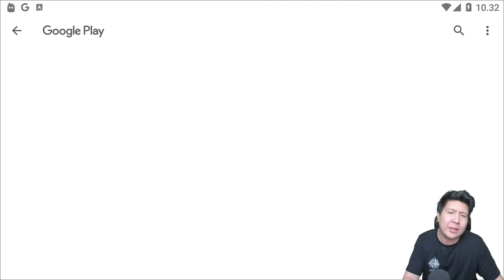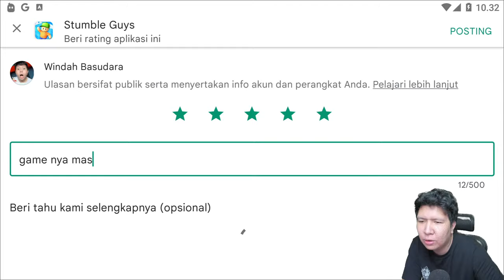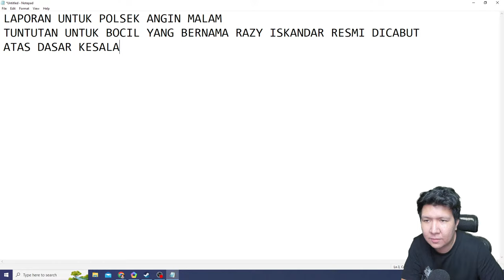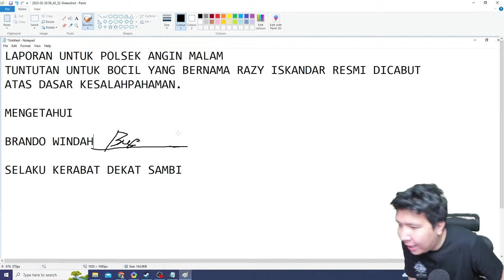AKU KANGEM GAME BOCIL INI APAKAH ADA UPDATE BARU! Stumble Guys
nightbot commands:

!topupstore
!sebutnamaku
!daganganku
!umur
!asal
!awalyoutube
!gamefavorite
!jadwal
!pacar
!cendy
!rio
!harly
!eka